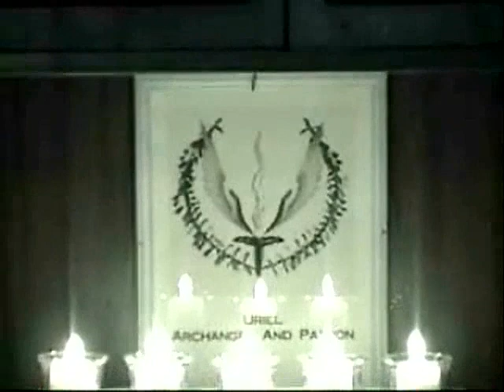Our Imbolc Celebration! Mass For The Shut-Out February 2, 2011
Wednesday, February 2nd, is Imbolc, so let's have a celebration!  In fact, most spiritual paths which have their roots in places which have rough winters have a celebration about now.  Celebration of Brighid, Lucia, Candlemas, and so many others, some of which are downright blatant in their Pagan roots, and some more subtly disguised.  And then, of course, there is the Christian Feast of the Presentation - which just happens to also be on February 2nd.

If Samhain is the death and Yule is the birth of the baby, then Imbolc could be looked upon as the Briss, naming or christening, depending on your tradition.  And isn't it amazing how the Christians chose Imbolc to be the celebration of the Presentation In The Temple.  Their tradition was that if a boy is a woman's first-born, then he should be presented in the Temple in Jerusalem.  Quite a parallel!

And the celebrations all have something more in common: taking a break from the bleakness of winter to celebrate what's coming.  Notice how many of the celebrations have lore and ritual which includes the use of candles?

We have a special ministry here, and it seems to me that Imbolc has special meaning to that special ministry.  And so, let's no just celebrate Imbolc, let's celebrate something even more!

And when you hear my suggestion of what might be included in an Imbolc celebration, you might think it revolutionary.  But then again, you might also see the point and join in!  And you will be most welcome!

Blessed Be!